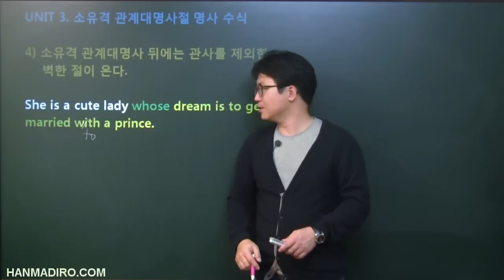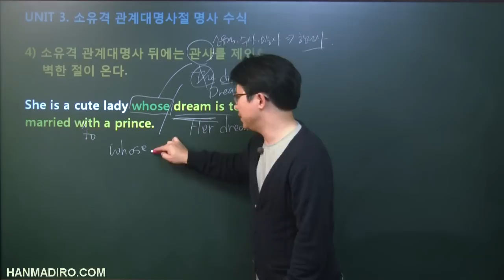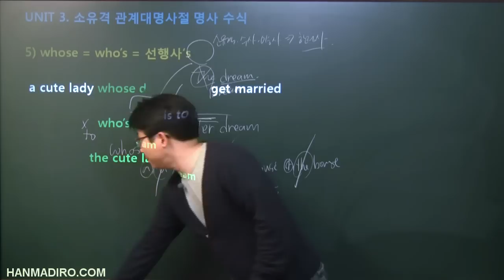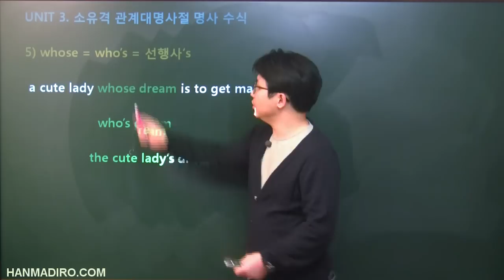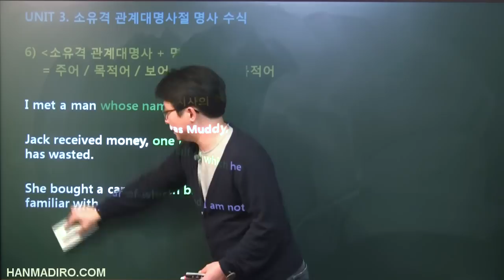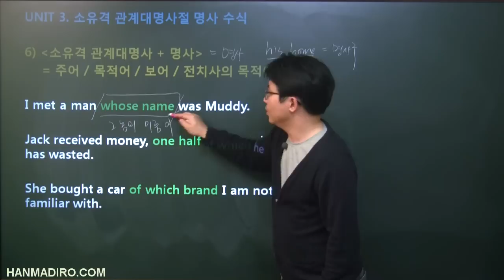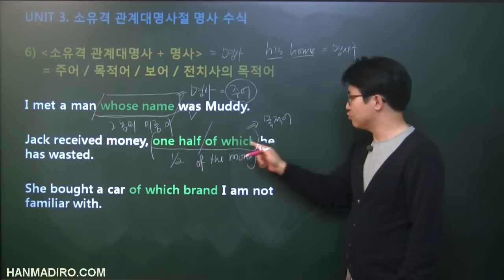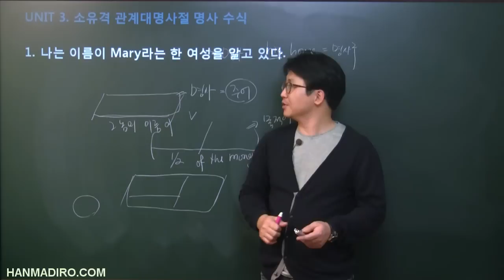[평생무료영어] p5c2u3 소유격관계대명사 2